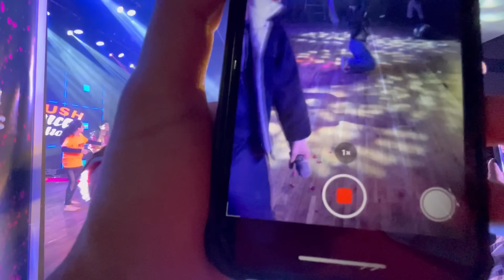We were so overwhelmed to get so much love that day 🥹